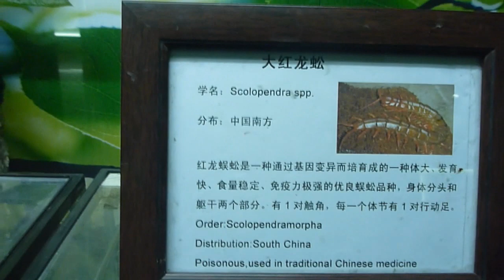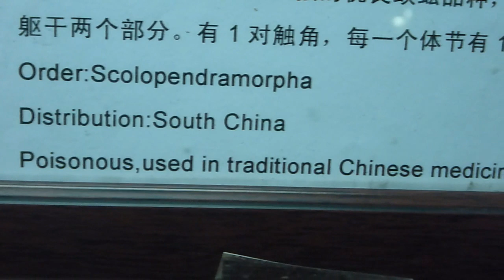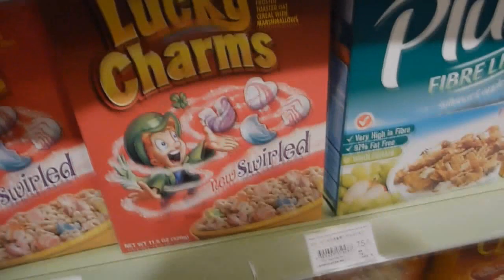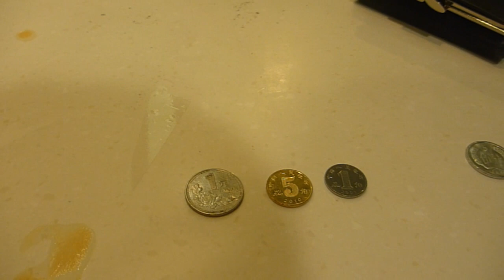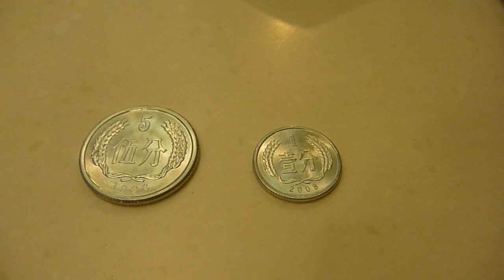Shanghai, China | April 12 - 18, 2010 | RTW Ep.67